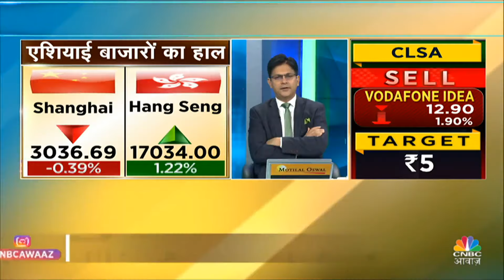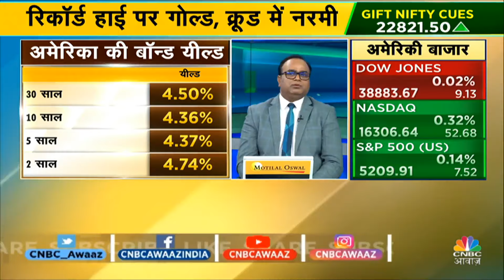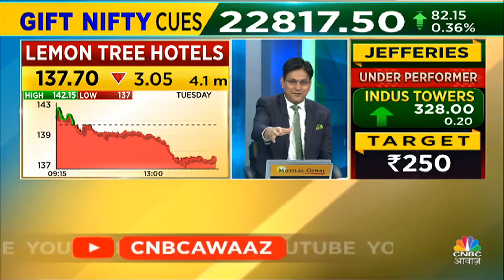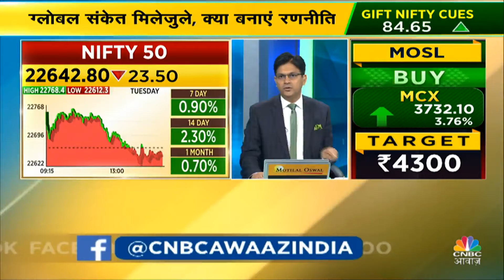Share Market Challenges Today | US FED के Inflation Report से पहले क्या है संकेत? | Nifty|Bank Nifty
Virendra Kumar On Nifty & Nifty Bank Today | Nifty Bank Trading Strategy Today | Share Market Challenges Today | US FED के Inflation Report से पहले क्या है संकेत? Virendra Kumar से जानें आज के बाजार को कैसे करें Approach? जानिए क्या है उनकी रणनीति Nifty और Nifty Bank पर, जानें आज के Trading Session में किन सेक्टर्स पर करना चाहिए आपको सबसे ज्यादा फोकस, देखें वीडियो

n18oc_business